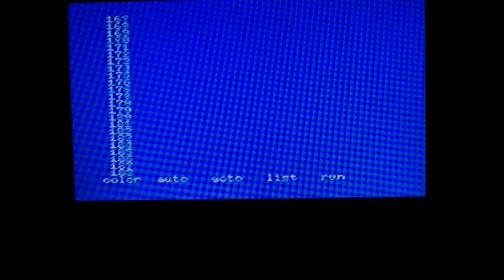SAM 7560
APMSX(MSX card for APPLE II)
This card runs on Turbo 7.16Mhz mode now.